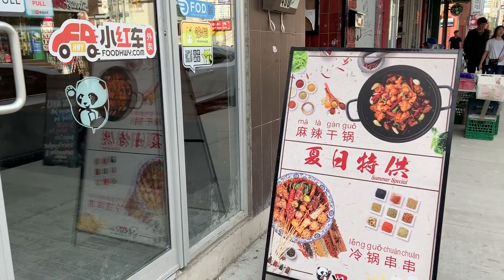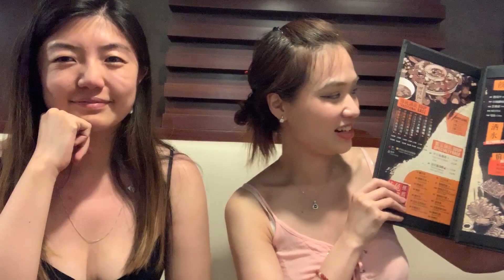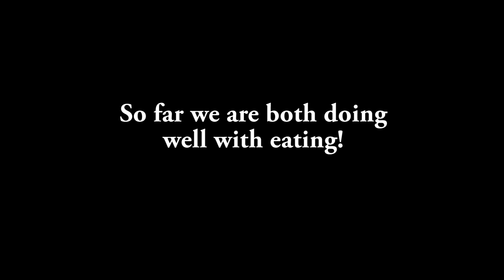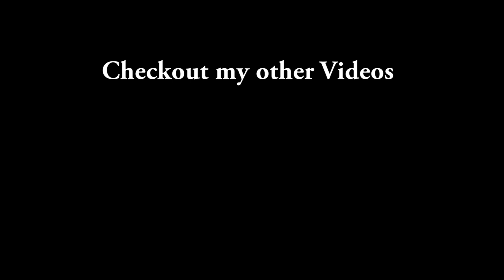ASMR at Sichuan Ren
Sichuan Ren on Spadina Rd. has amazing selections of meat and sides. Totally recommended for hotpot.

First time doing food ASMR. Thank you for everyone's support, comments and feedbacks :).

Pictures and logos are all original work of Cynthia Luu.

Music acquired from:
Youtube free music for content creators:
Lightning Bugs - Geographer